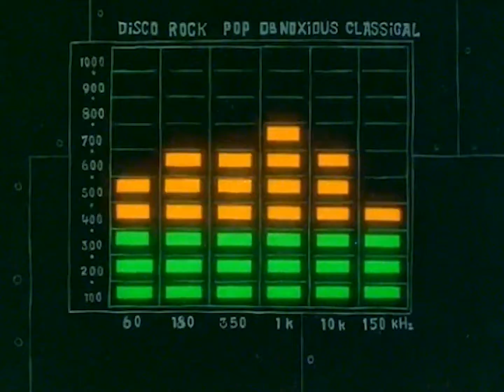SpongeBob Jellyfish Jams to "Cabin Fever"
Wow, look at him go!